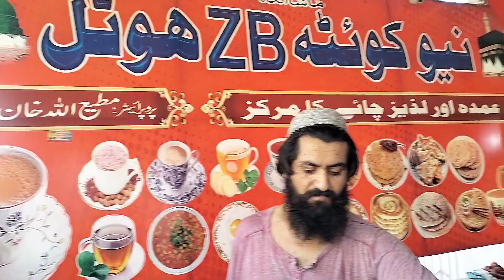How to make perfect Tea Quetta Hotel Chai